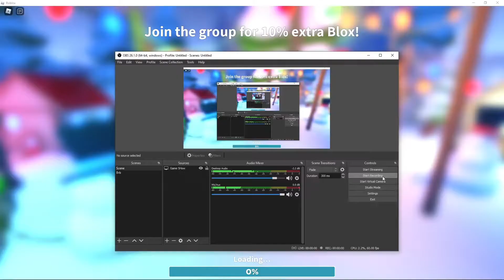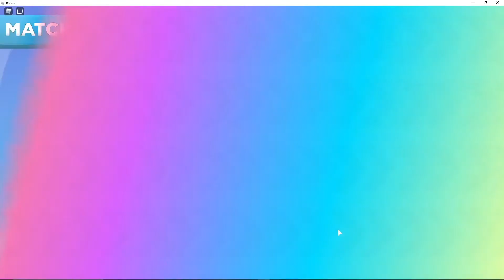Playing Roblox DropBlox Special!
In Today's video, we play roblox DropBlox!